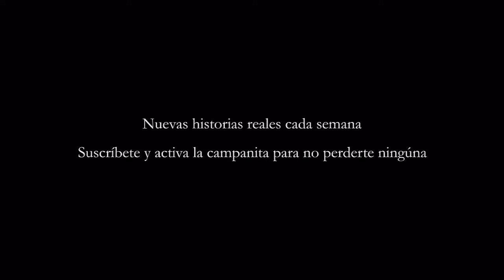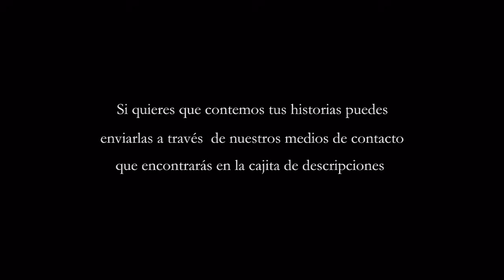3 HISTORIAS DE TERROR DE DUENDES | Gritos en la noche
Los duendes son criatura mitológicas que pueden ser de buena fortuna pero en la mayoría de los casos traerán desgracias e infortunio a quién se tope con ellos

Escucha nuestros relatos paranormales e historias de miedo cada semana en este canal.
Relatos nuevos cada semana.

Tienes alguna historia de fantasmas, demonios, brujas, duendes, apariciones o cualquier otro suceso paranormal o experiencia con seres del bajo astral puedes hacérnosla llegar a: